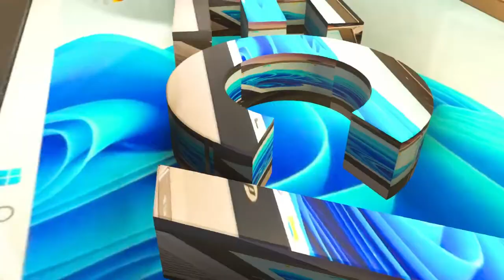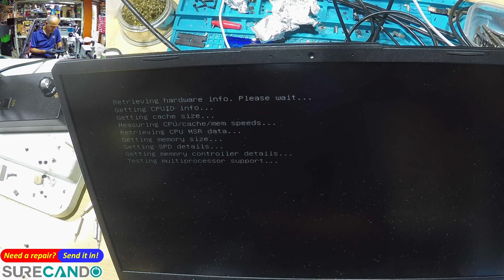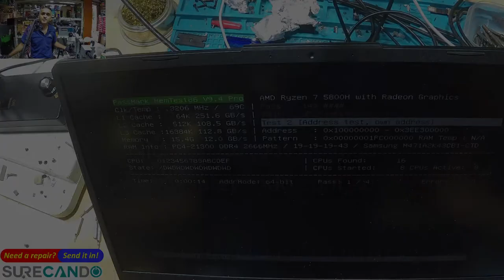ASUS TUF Gaming A15 TUF506QM: Powers On But No Display? Quick Fix Guide!